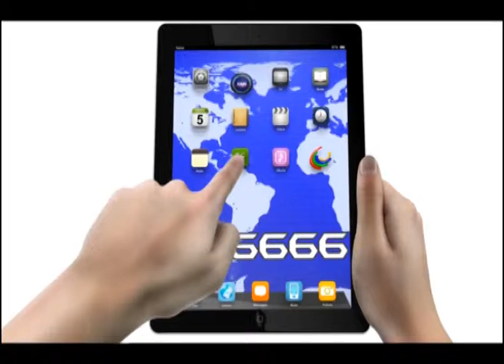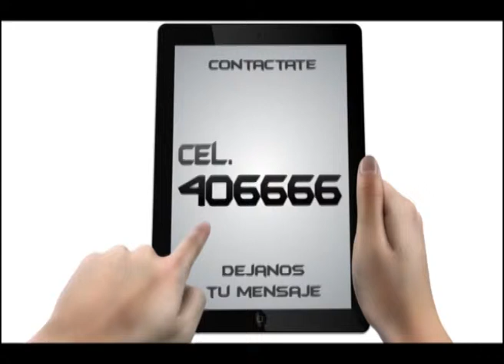12 DICIEMBRE 01 SE LEVANTÓ EL PARO DEL PERSONAL DEL CORREO ARGENTINO